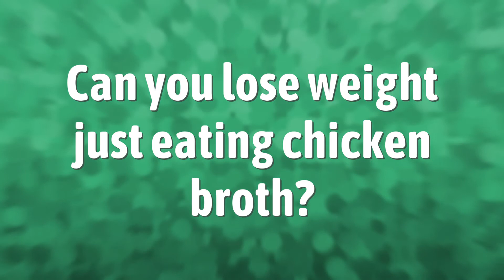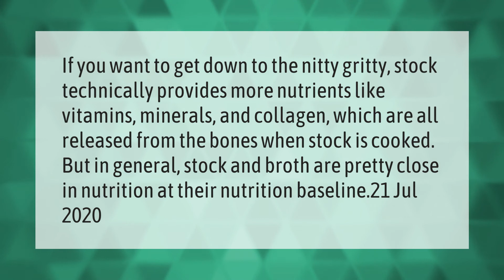Can you eat just chicken broth?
00:00 - Can you eat just chicken broth?
00:35 - Can you lose weight just eating chicken broth?
01:07 - Is boxed chicken broth healthy?

Laura S. Harris (2021, April 17.) Can you eat just chicken broth?
    AskAbout.video/articles/Can-you-eat-just-chicken-broth-237698